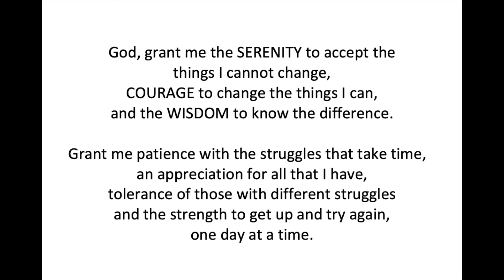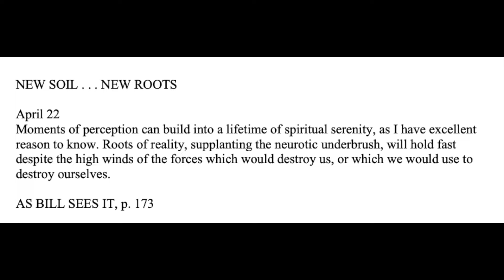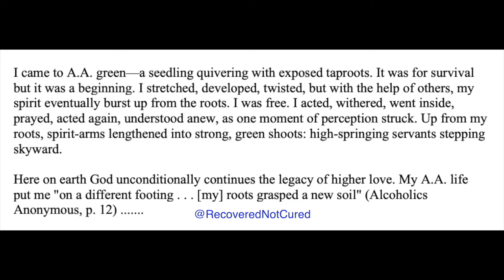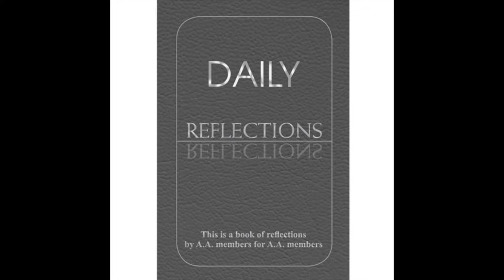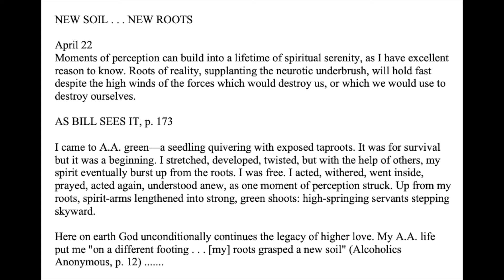Daily Reflections Meditation Book – April 22 – Alcoholics Anonymous - Read Along – Sober Recovery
April 22 – Daily Reflections – Alcoholics Anonymous - Sobriety

Stanley Quencher H2.0 FlowState Stainless Steel Vacuum Insulated Tumbler

Lois Wilson’s Movie “When Love is Not Enough”

NEW SOIL ... NEW ROOTS

April 22
Moments of perception can build into a lifetime of spiritual serenity, as I have excellent reason to know. Roots of reality, supplanting the neurotic underbrush, will hold fast despite the high winds of the forces which would destroy us, or which we would use to destroy ourselves.

I came to A.A. green—a seedling quivering with exposed taproots. It was for survival but it was a beginning. I stretched, developed, twisted, but with the help of others, my spirit eventually burst up from the roots. I was free. I acted, withered, went inside, prayed, acted again, understood anew, as one moment of perception struck. Up from my roots, spirit-arms lengthened into strong, green shoots: high-springing servants stepping skyward.

Here on earth God unconditionally continues the legacy of higher love. My A.A. life put me "on a different footing . . . [my] roots grasped a new soil" (Alcoholics Anonymous, p. 12).